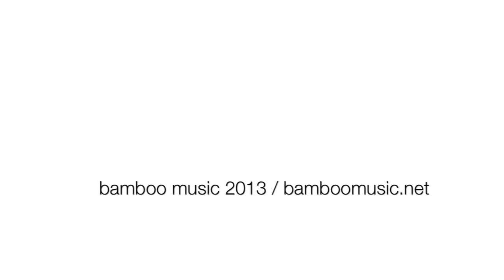abby davis / "mirrors" by justin timberlake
abby is a 12 y/o from north Carolina. she is way talented and not only plays guitar, piano, and drums but she has been doing some song writing. in between times she will work up a cover song now and then and this is her newest. follow abby and her music